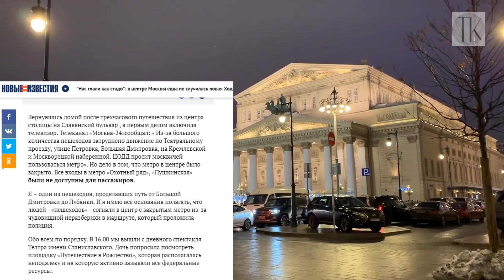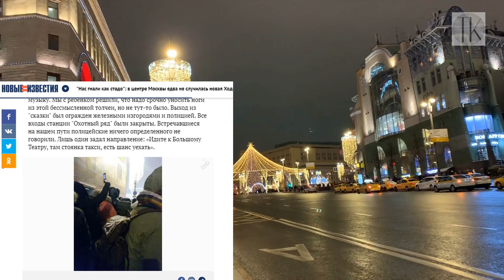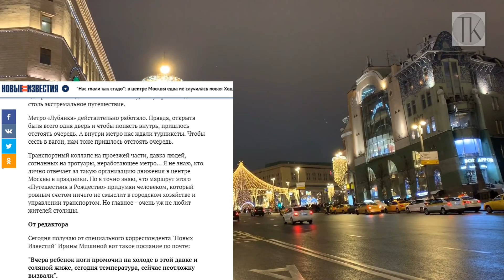Нас гнали, как скот...Кто готовит в Москве новую Ходынку? №1002